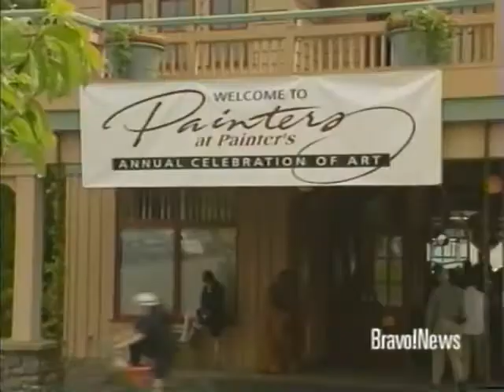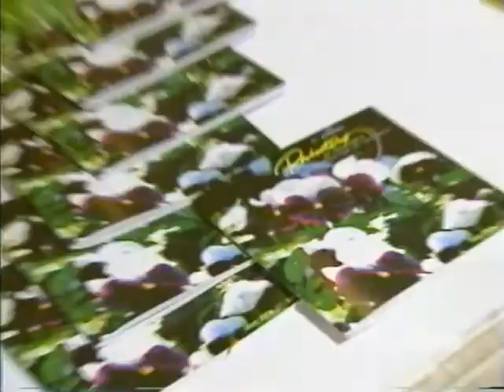OBMG - Bravo TV - Painters at Painter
Each year, over 1000 guests meet and talk with the artists, and take in one of the most impressive collections of artistic talent to be found under one roof anywhere in Canada.

Experience the best of BC with our world-class resorts & fishing lodges. Learn more about our locations, amenities, and outdoor adventures